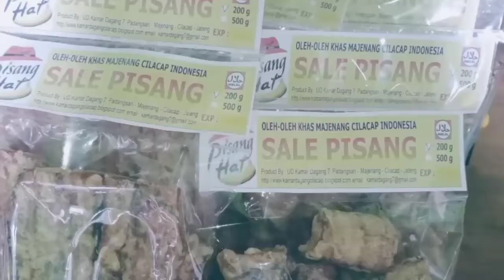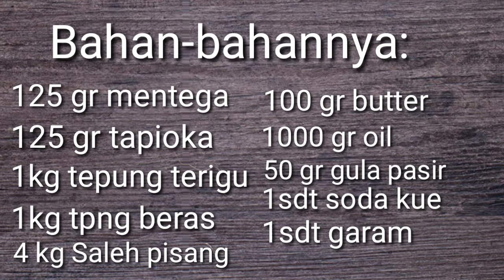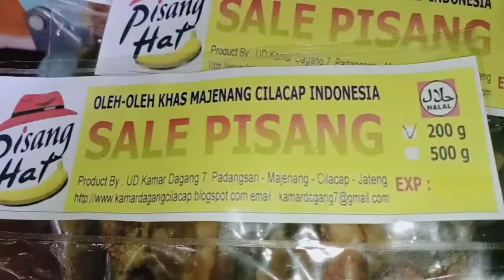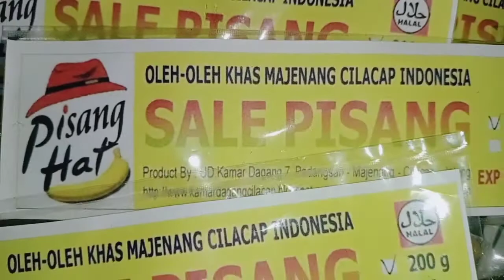IDE BISNIS MAKANAN KHAS MAJENANG🍌USAHA SALEH PISANG MODAL KECIL🍌RESEP SALEH PISANG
Ide bisnis Untung gede
Ide bisnis kuliner Indonesia
Ide bisnis makanan khas daerah
Ide bisnis makanan lezat
Ide bisnis Untung melejit
Ide bisnis makanan Indonesia
Istiqa Asidiq vlog,
Delicious Indonesian foods,
Resep enak khas Nusantara,
Resep masakan khas Indonesia,
Aneka kumpulan resep enak,
Aneka masakan khas Indonesia,
Indonesian traditional foods,
Delicious Indonesian foods,
Indonesian foods recipe,
Tasty and delicious foods,
Indonesian traditional recipe,
How to make delicious foods,
How to cook Delicious foods,
Cooking and delicious recipes
Ide bisnis modal kecil
Ide bisnis Untung 100%
Ide bisnis tanpa rugi
Ide bisnis makanan khas
Ide bisnis makanan ringan